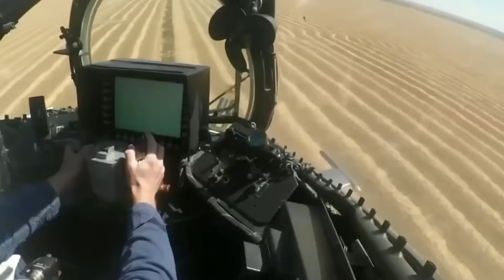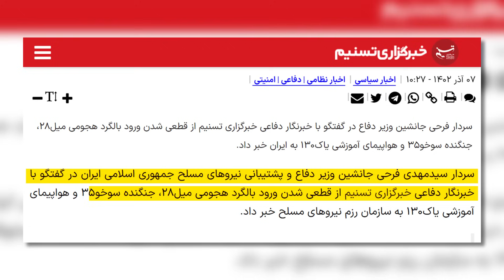سلاح خطرناک هلکوپتر میل ۲۸ و سوخو۳۵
اینروزا که بحث ورود هلکوپتر میل ۲۸ و سوخو ۳۵ داغ ،دوست داشتم در مورد موشک خطرناکی که داره و یکم توضیحات هلکوپتر میل ۲۸ رو واستون ناب و داغ گذاشتم.
میل ام‌آی-۲۸ (به روسی: Ми-28) (نام‌گذاری ناتو Havoc) یک بالگرد جنگنده روسی جهت مقابله با اهداف زمینی زره‌پوش و اهداف هوایی کم‌سرعت در روز و شب و تمام وضعیت‌های آب‌وهوایی است. این بالگرد ۵ پره مجهز به دو موتور توربوشفت با قدرت ۲۲۰۰ اسب بخار است.